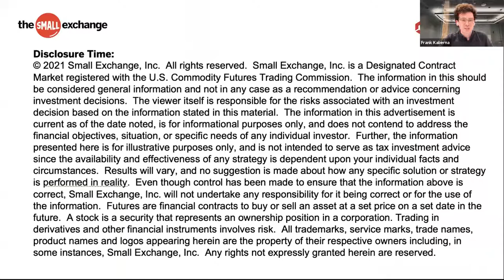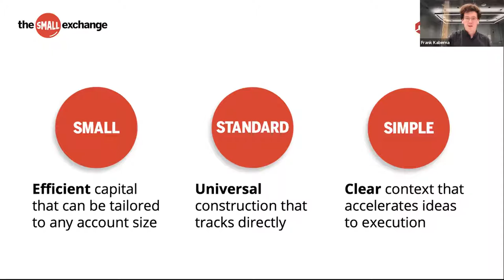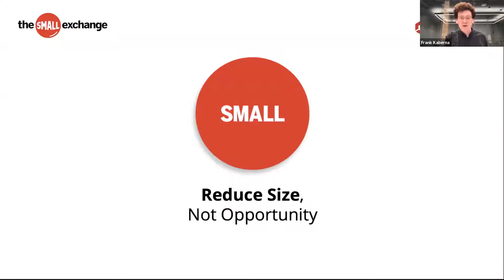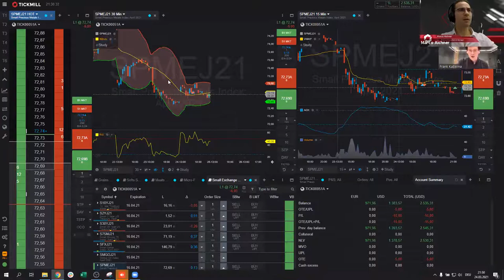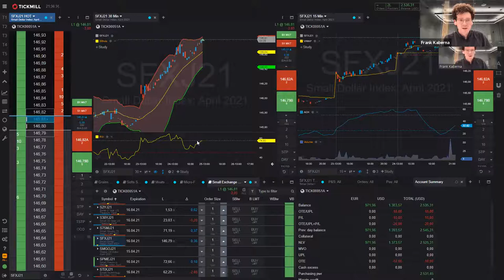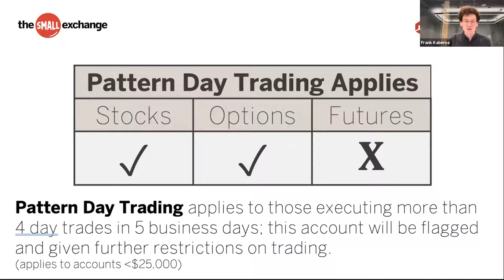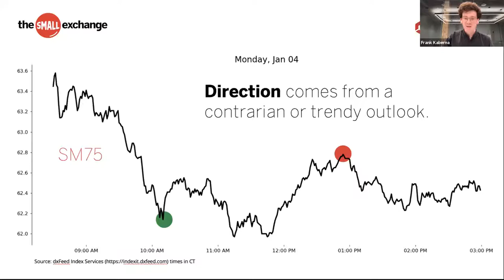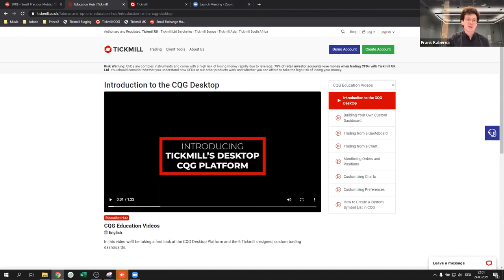Futures Trading for Everyday Traders with Frank Kaberna from the Small Exchange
Are you ready to enhance your daily returns by diversifying your trading portfolio?

Tickmill partnered with Small Exchange to combine the efficiency of futures trading with the ease of stocks, giving us this sensational webinar that examines how you can use affordable products to scale your trading ideas.

Presented by the phenomenal Frank Kaberna, this webinar will examine how you can use our ‘Smalls’ (futures) to speculate on long-term action, invest in long-term direction and hedge your portfolio no matter the size or type of asset you use!

Check out some of the topics our webinar will touch upon below:

Learning to Trade Futures Without the Massive Costs

• Trading big in a small account.
• Smalls and making futures accessible.
• Why trade Futures? Enhancing returns.
• Futures on Stocks, Precious Metals, Oil, Treasury Yields and more.
• Reducing size, not opportunity.
• Speculate, Invest and Hedge.
• Pattern day trading and Speculative trading.

This webinar is for information and educational purposes only. Tickmill does not provide any investment advice.